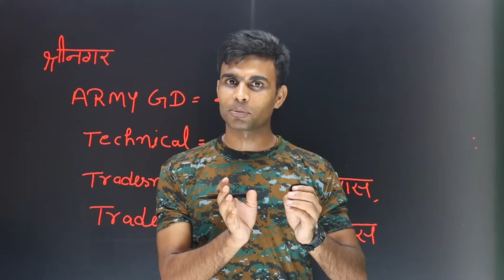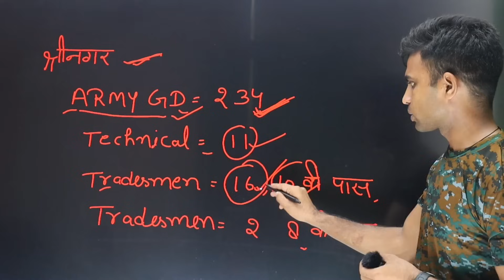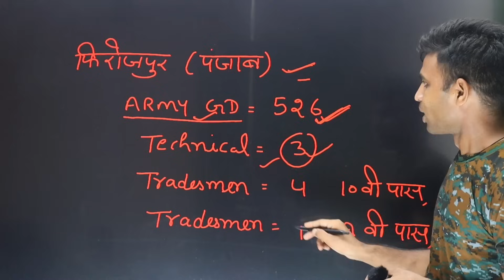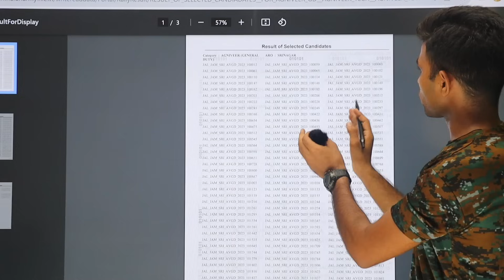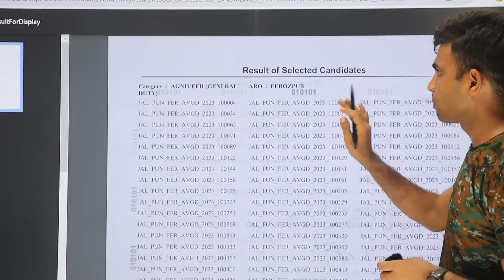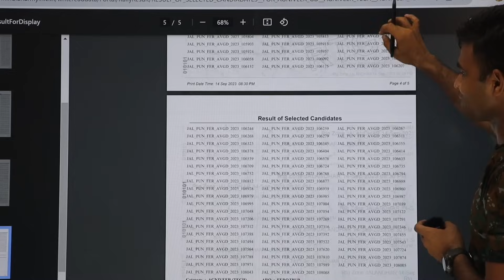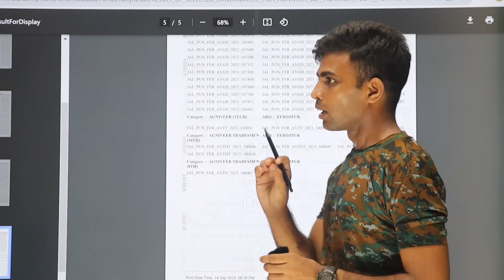अग्निवीर का Final Result आ गया ✅ || पुरी जानकारी ✅|| agniveer Bharti 2023